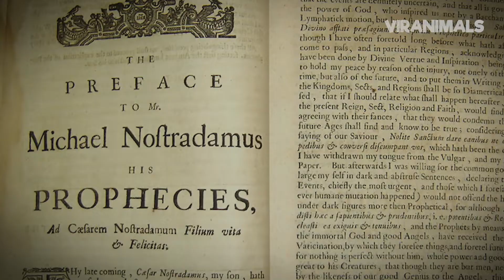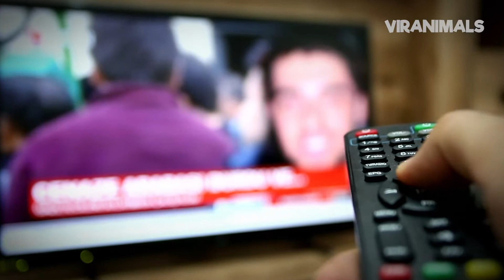LA PANDEMIA CHINA ¿NOSTRADAMUS LO PREDIJO? | Viranimals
Ayúdanos a compartir este video, para frenar el esparcimiento de las noticias falsas y del alarmismo. No hay que dejarnos llevar por lo que dicen las demás, sobre todo sin información que haya sido propiamente verificada.